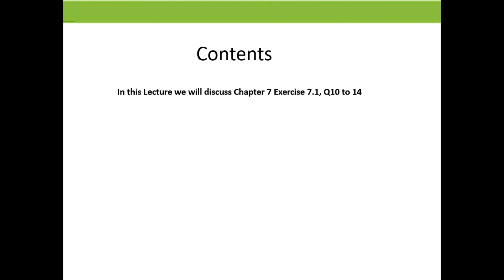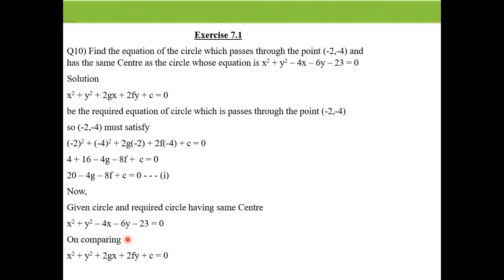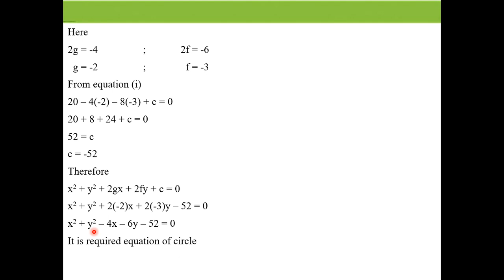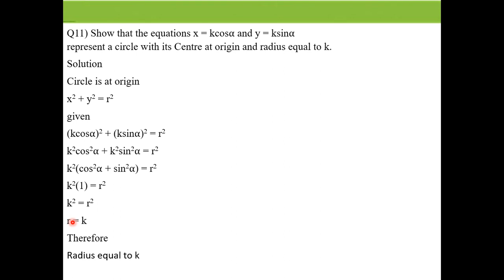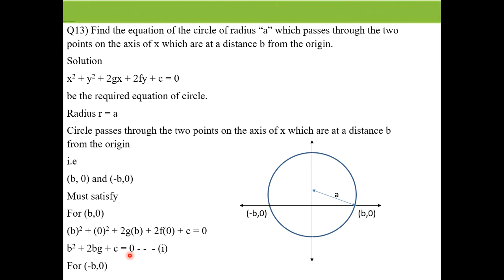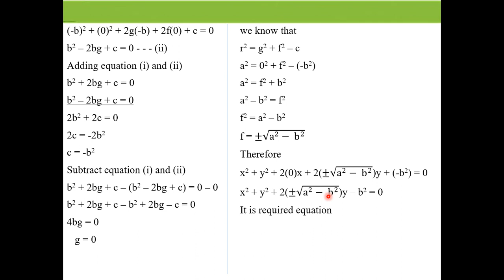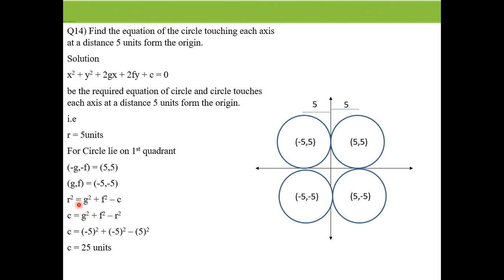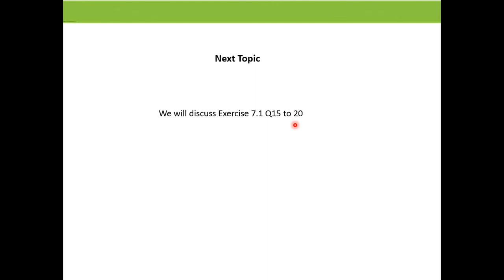The Circle Lecture 3|| XII Math Chapter 7 Exercise 7.1 Q10 to Q14|| Math With Sir Noushad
This is the seventh Chapter of XII MATHEMATICS titled ‘Circle’. This Chapter is comprised of 3 exercises. In this Chapter we will start the Study of Conic section. We will Study about Circles in the Coordinate Geometry like we have Study Straight Lines, which includes different Equations of Circle and also its properties. This Chapter also have a significant importance from Exams point of view. It has the following salient features:
• Coverage of all Exercise Questions in detail.
• Providing topic wise assessments for Students, to have their real time evaluation, assignments for practicing the questions.
• Exercise wise Past Papers, so that Students can easily classify the importance of each exercise.
• Study Plan for the Students to set their targets on weekly basis.
• Discussion forum for Student Queries.
Topic Covered
1) Find the equation of the circle which passes through the point (-2,-4) and has the same center as the circle whose equation is x^2+y^2 - 4x - 6y - 23 = 0
2) Show that the equation x = kcosx and y = ksinx represent a circle at origin and radius equal to k
3) Find the equation of the circle of radius a which passes through the points on the axis of x which are at a distance b from the origin.
4) Find the equation of the circle touching each axis at 5 units from the origin.
5) Find the equation of the circle which passes through the origin and cuts off intercepts equal to 3 and 4 from the axes.